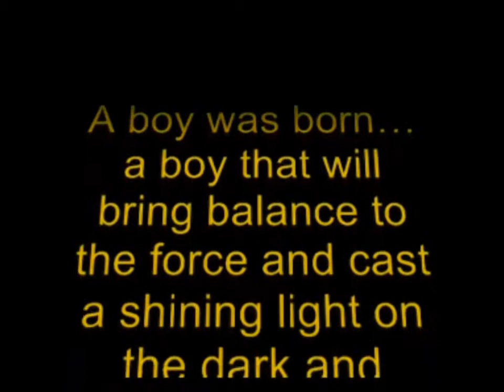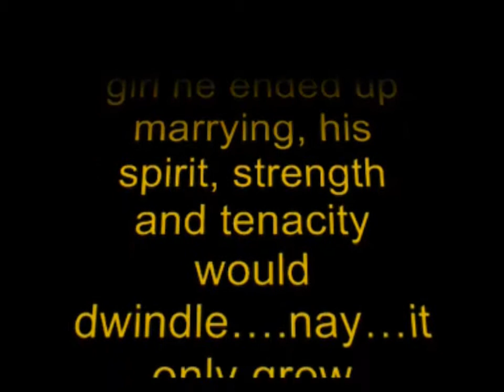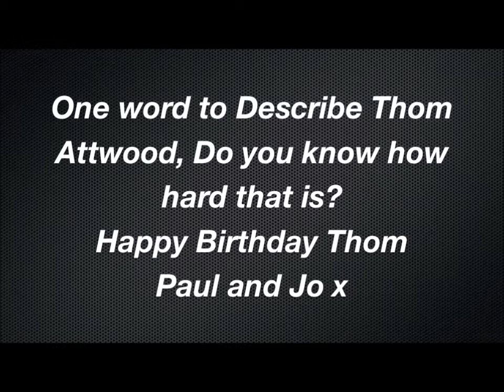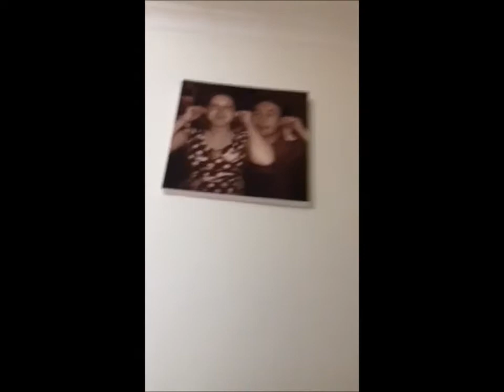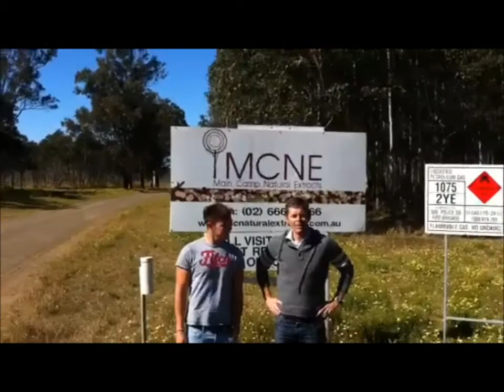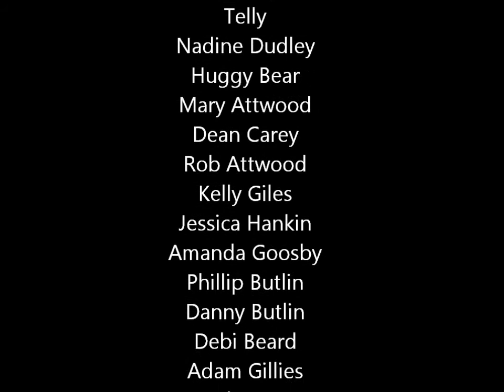Thoms Louis Joe's 30th Birthday Video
A Video of Thom Louis Joe's life for his 30th Birthday...